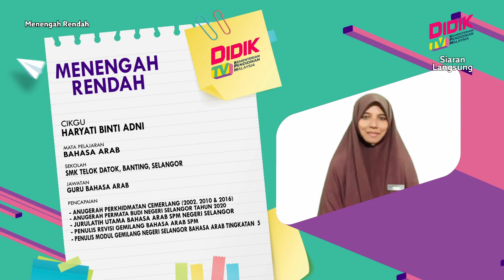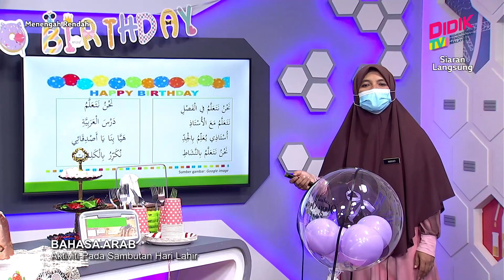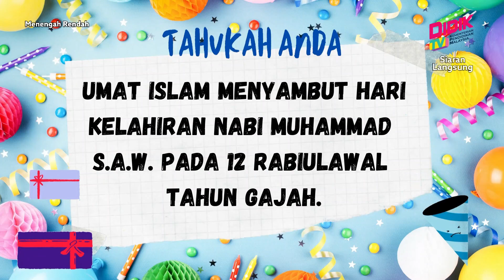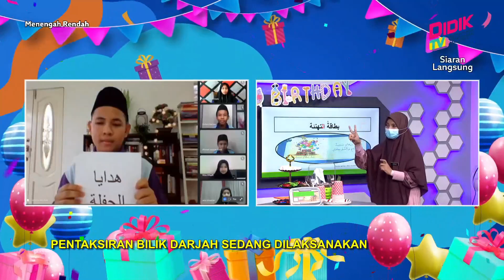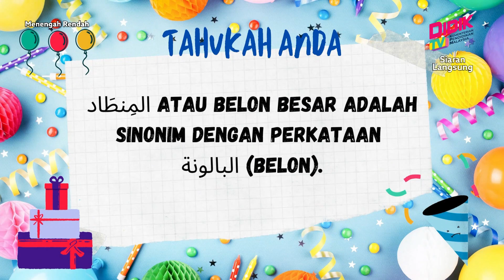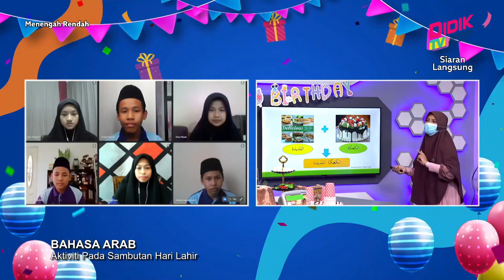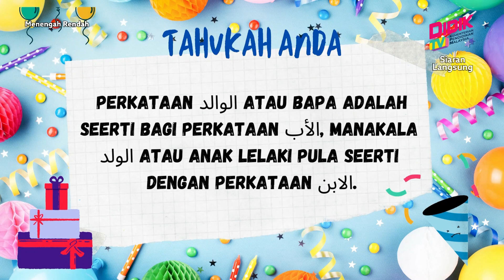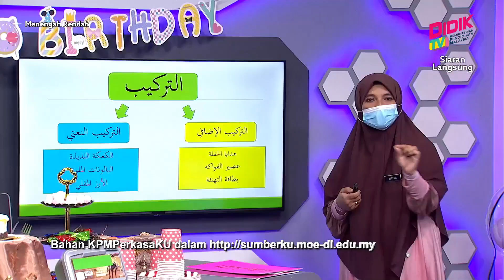Menengah Rendah (Ting. 1 - 3) | Bahasa Arab - Aktiviti Pada Sambutan Hari Lahir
Tajuk: Bahasa Arab - Aktiviti Pada Sambutan Hari Lahir
Guru: Haryati Binti Adni